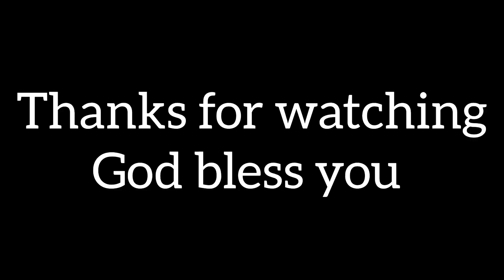preparation for Platinum Jubilee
Preparation for Platinum Jubilee which is going to held in 16th to 17th November 2023.

Musician: @iksonmusic

Musician: @iksonmusic